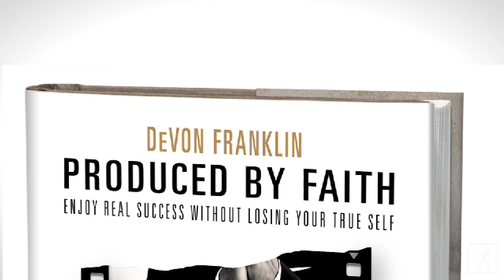DeVon Franklin is Produced By Faith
DeVon gives an insightful explanation into who he is and why he has written this book.